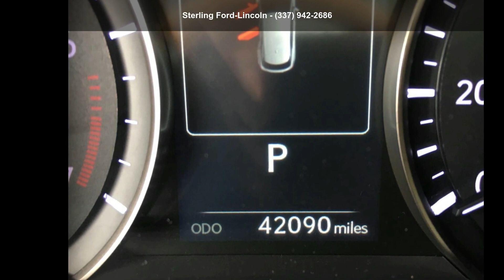2018 Lexus RX RX 350 FWD - Sterling Ford-Lincoln - Opelou...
For Sale in Opelousas, LA 70570